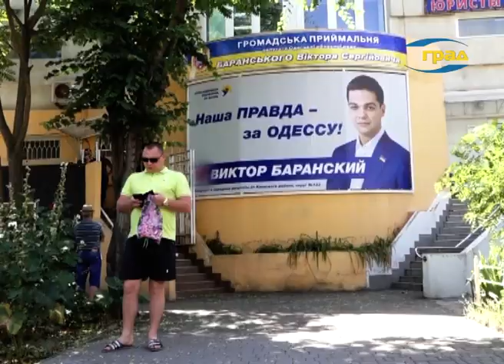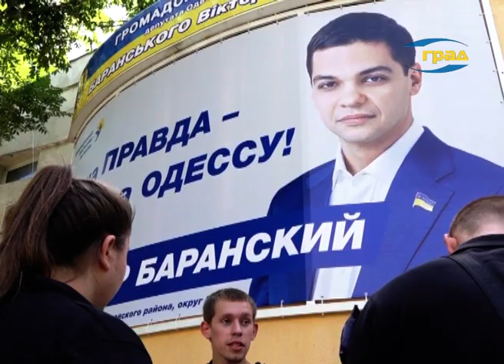Одесситы зафиксировали в полиции подкуп избирателей в Киевском районе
Подарок в обмен на паспортные данные и телефон.  Сотрудники Виктора Баранского называют это благотворительной акцией. А горожане – подкупом избирателей. Слово – за правоохранительными органами. Которых неравнодушные одесситы в понедельник вызвали к общественной приемной депутата облсовета.
Вот такие подарки в понедельник раздавали в одном из районов Одессы. Виктор – кодовое слово в кроссворде, который предлагали разгадать  горожанам,   давало право получить  коробочку с наклейкой названия благотворительного фонда Виктора Баранского. Одесситы считают  налицо – подкуп избирателей.